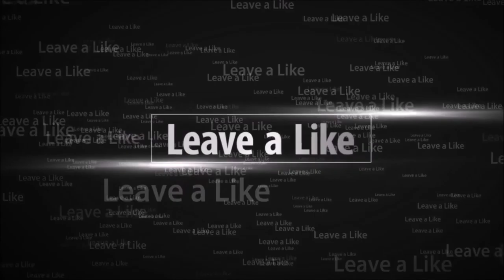Chie's Persona | Persona 4 Golden Pt. 6